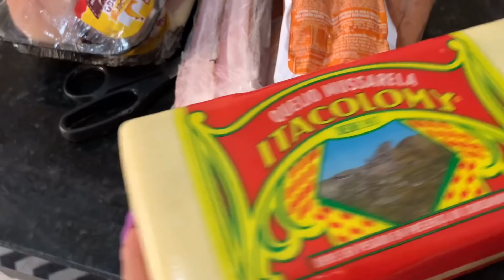FELIZ EM VER TUDO ORGANIZADO | GELADEIRA ORGANIZADA E ORGANIZACAO DOS ALIMENTOS | GLAUCIA MOURA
FELIZ EM VER TUDO ORGANIZADO | GELADEIRA ORGANIZADA E ALIMENTOS FÁCIL PARA CONSUMO | GLAUCIA MOURA

No vídeo de hoje compartilhei com vocês a organização dos alimentos, a organização da geladeira, tudo em ordem para o consumo, facilidade para fazer alimentação da semana, fiquei muito feliz de ver tudo organizado ❤️espero muito que gostem!!